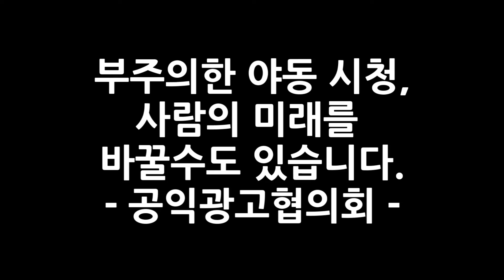[메트로:라스트라이트]예고편: 아재, 서요?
메트로:라스트라이트 업로드 시작!
생방송은 평일 저녁 8시!
자세한 편성표는 '주간왕군'을 참고해주세요!